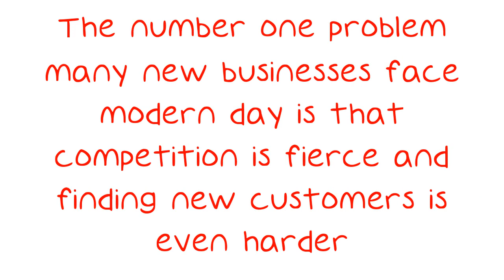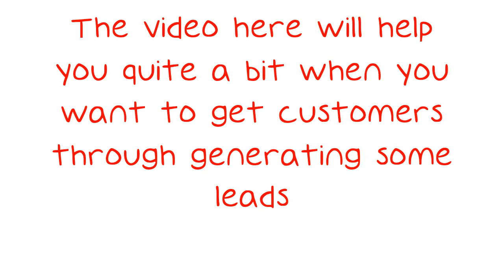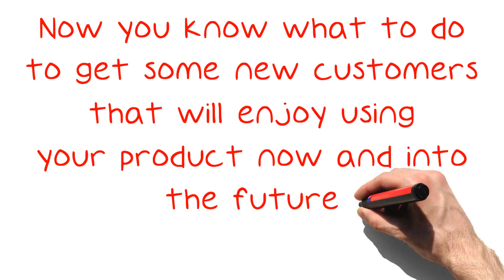Beat The Competition, Know More About Lead Generation.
Beat The Competition, Know More About Lead Generation. The number one problem many new businesses face modern day is that competition is fierce and finding new customers is even harder. Do you need more customers? Getting new leads is the ideal way to make this happen. Successful generation of leads is an important component to high profits, and this piece has been written to provide valuable instruction.